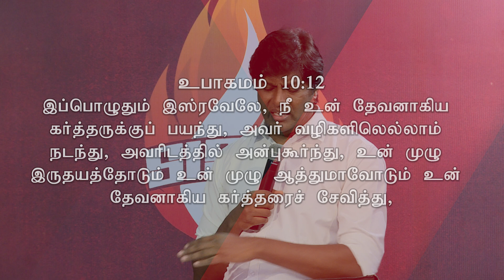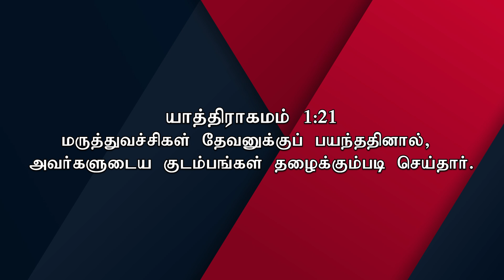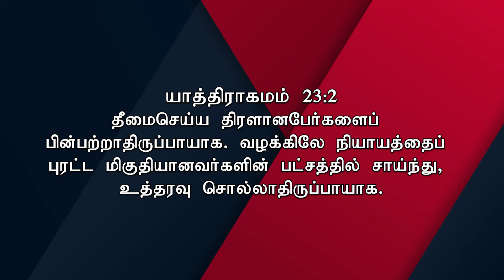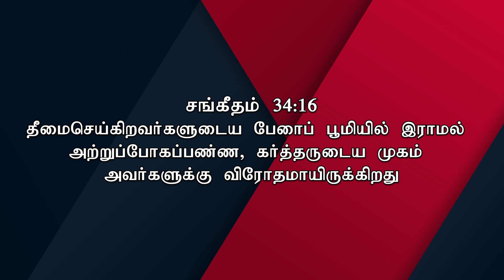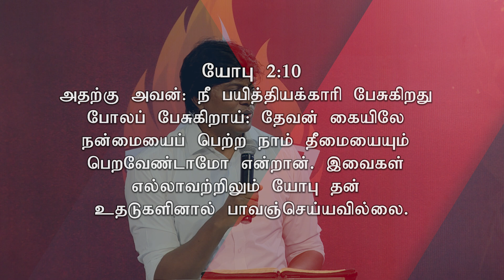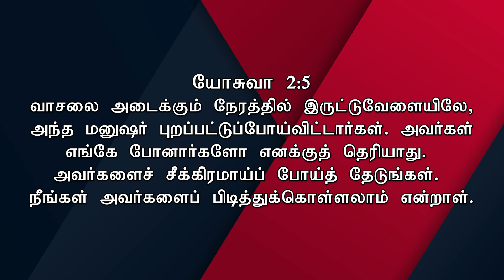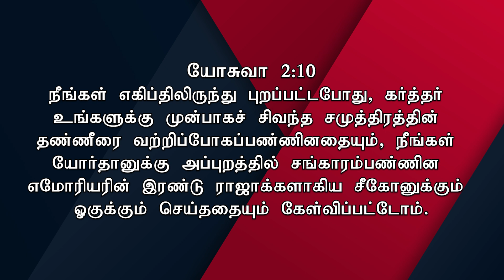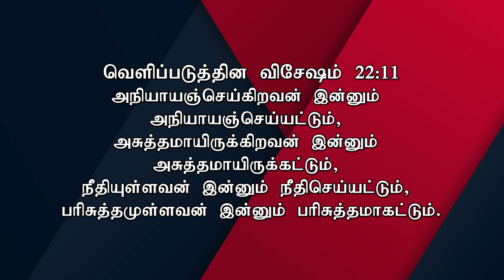Are u tired ??? | Part 2 | 07 July 2024 | Soulwinner | Siswa Mission